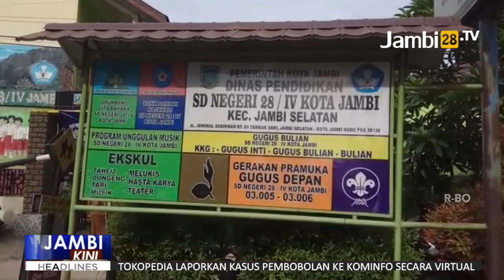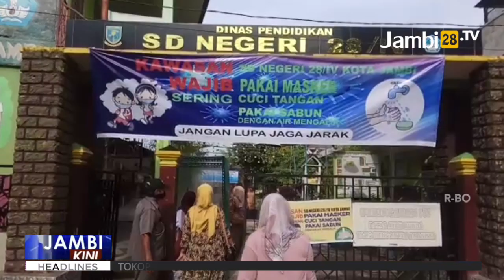Hari Ini Siswa SD Dan SMP Di Kota Jambi Mulai Kembali Bersekolah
JAMBI28TV - Senin pagi (13/7) seluruh Sekolah Dasar (SD) dan Sekolah Menengah Pertama (SMP) yang berada dalam naungan Dinas Pendidikan Kota Jambi memulai kegiatan belajar mengajar.

Jika sebelum Covid 19 hari pertama masuk sekolah selalu tampak ramai dan suasana ceria, maka kali ini justru hal yang sebaliknya.
Sederet protokol kesehatan yang ketat di berlakukan di sekolah.

Salah satu sekolah yang berhasil tim pantau secara langsung adalah SDN 28 Kota Jambi yang terletak di Jalan Jenderal Sudirman Tambak Sari Kota Jambi.

Disekolah tersebut hari mulai hari siswa yang duduk di bangku kelas 4,5 dan 6 mulai mengikuti kegiatan bersekolah setelah libur lebih dari 3 bulan.

Tampak para guru dan satpam mengatur setiap kendaraan wali murid yang datang mengantar anak mereka. Parkir kendaraan pun disetting meluas hingga ke halaman beberapa ruko disekitar sekolah.
Beberapa guru juga bertugas menyeterilkan siapapun yang masuk ke lingkungan sekolah dengan bilik disinfentan, pengecekan suhu tubuh serta wajib mencuci tangan.

Sementara di dalam kelas, masing-masing siswa dimatasi jumlah masuk kelas dengan menggunakan metode shift 1 dan 2.
Di meja siswa juga terpasang bilik transparan yang dipasang permeja.